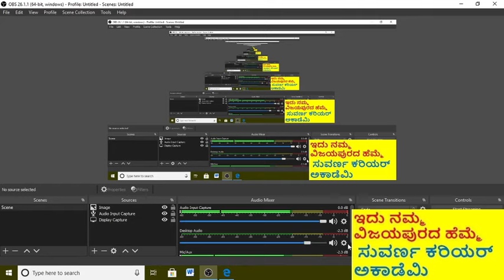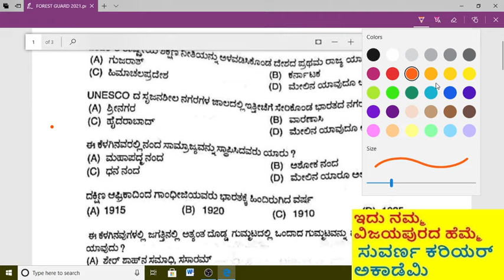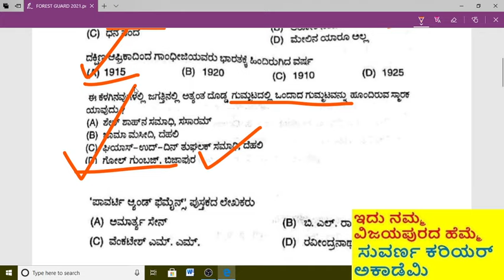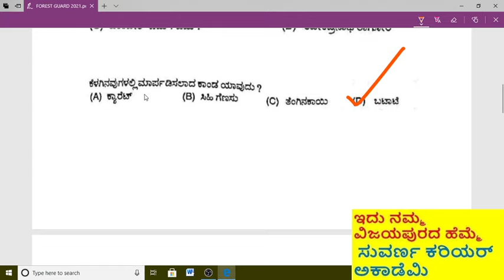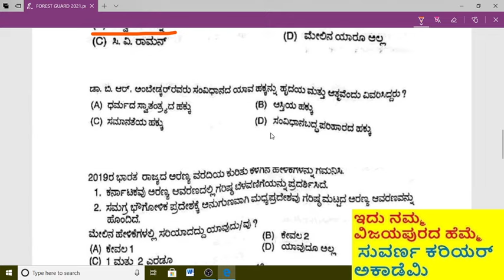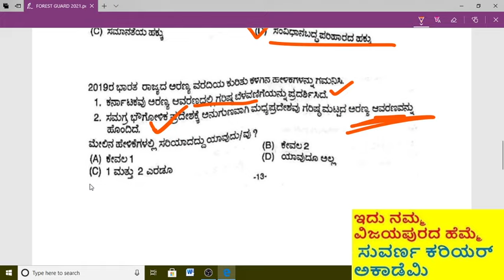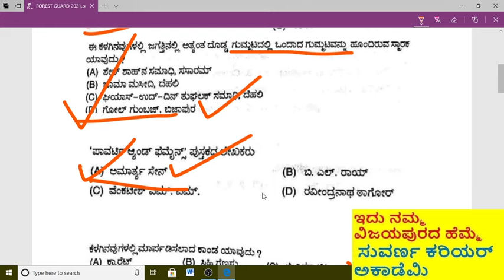FOREST GUARD QUESTION PAPER SOLVED 2021-ಅರಣ್ಯ ರಕ್ಷಕ ಪರೀಕ್ಷೆ 2021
FOREST GUARD KARNATAKA QUESTION PAPER SOLVED 2021-ಅರಣ್ಯ ರಕ್ಷಕ ಪರೀಕ್ಷೆ 2021